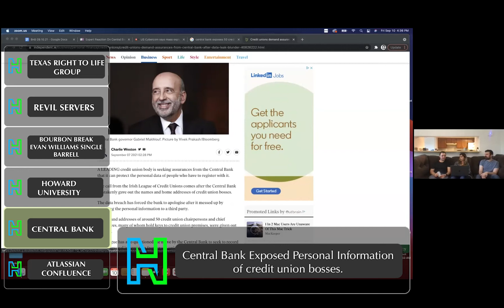Central Bank of Ireland Accidentally Exposes Personal Information of Fifty Credit Union Executives